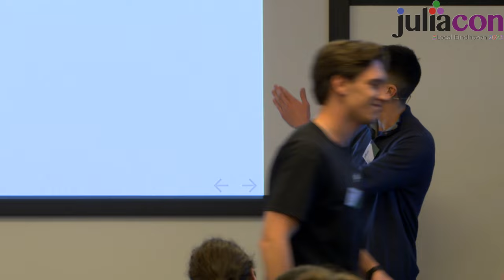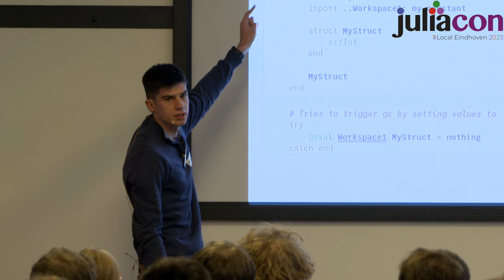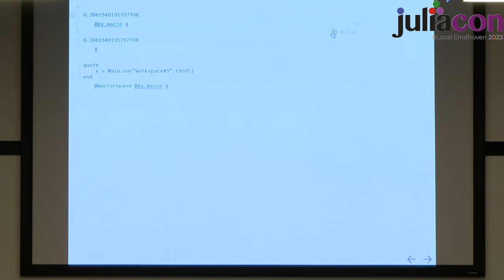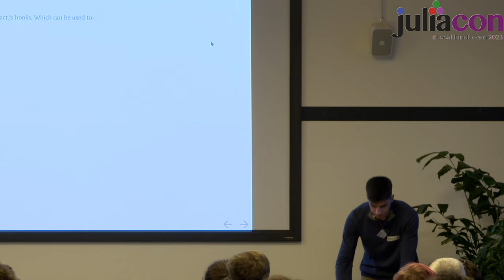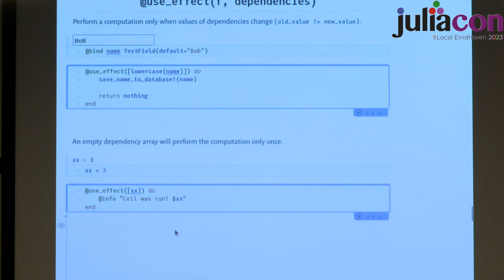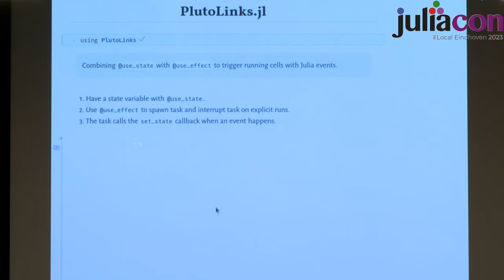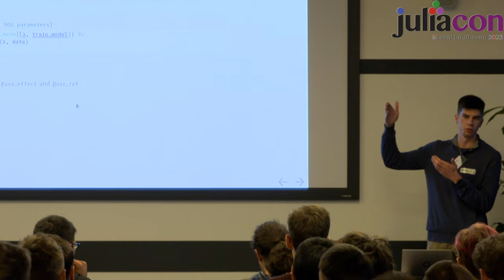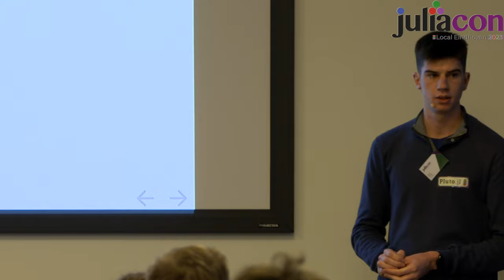Paul Berg - A macro-view of Reactivity in Pluto.jl 🎈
Pluto.jl is a notebook system driven by reactivity. The algorithms powering this reactivity behind the scenes are designed to provide a frictionless Julia editing experience but this can raise challenges due to the dynamic nature of Julia. In this talk, we explore and discuss the reactivity powering Pluto.jl and the interesting properties emerging from such a reactive system.

Time Stamps:
00:00 Welcome!
00:10 Help us add time stamps or captions to this video! See the description for details.